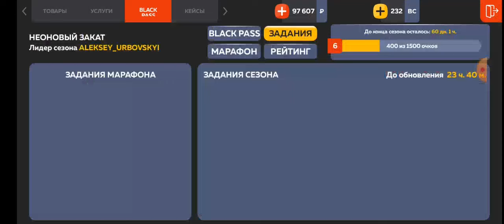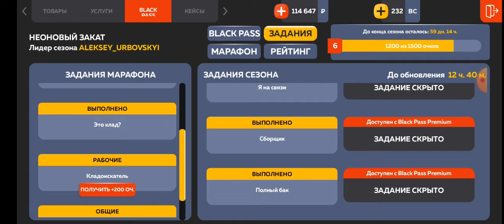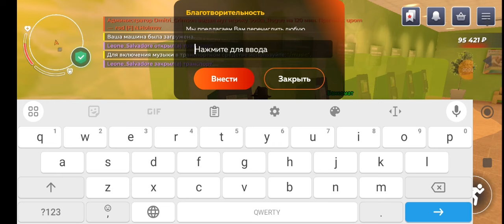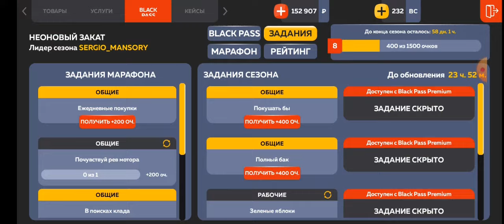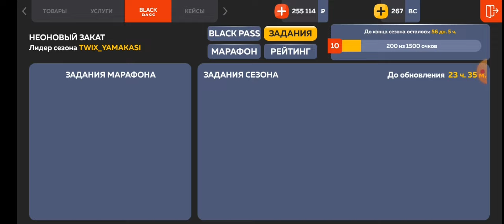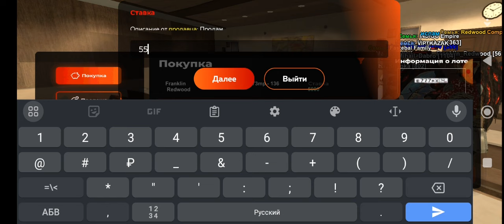БУДНИ ИГРОКА НА BLACK RUSSIA #3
Будни игрока